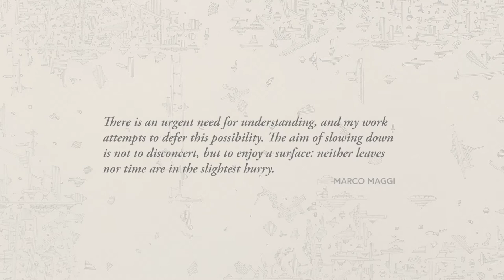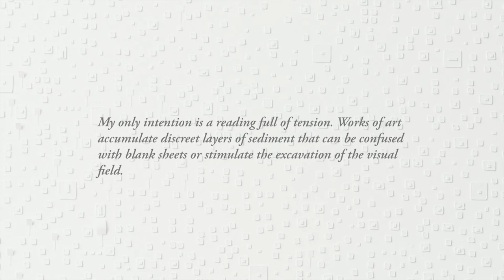Five-Minute Tours: Marco Maggi at Sicardi | Ayers | Bacino, Houston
Marco Maggi: No visual distancing please... at Sicardi | Ayers | Bacino, Houston, Dallas. Dates: March 25 – May 15, 2021.